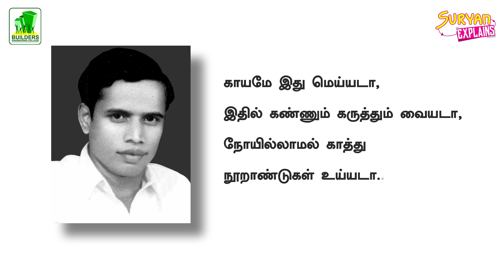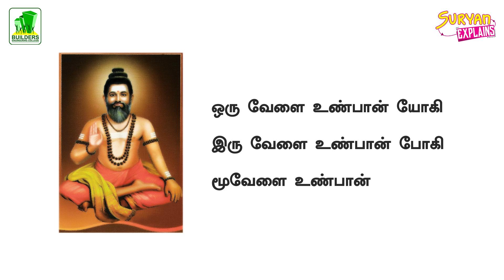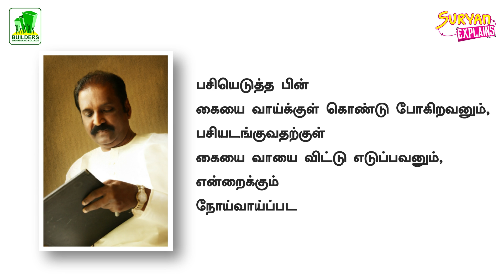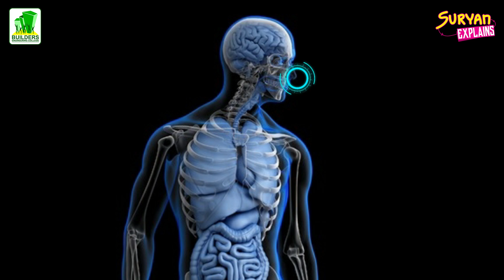நம் உடலும் ஓர் அமைச்சரவையை.. | Suryan Explains